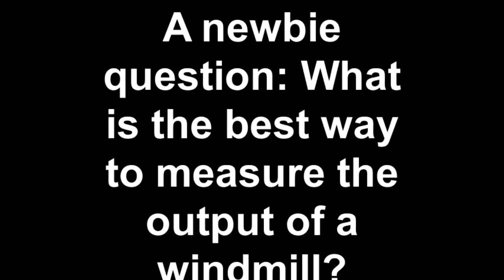What is the best way to measure the output of a small 3 phase axial flux windmill ?.mp4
I'm posing a question as to the best way to measure the output of a windmill. I know the answer can be complicated but I'm confused as to the variety of ways I see on youtube in measuring the output. Some would use a multimeter, an amp meter with or without a shunt, a 12 volt lightbulb or 120v light bulb for unrectified AC, shorted output etc.